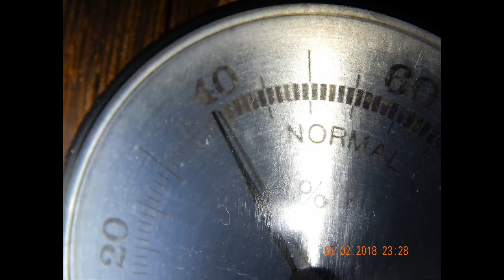Früh aufstehen lohnt sich - 26-02-2018